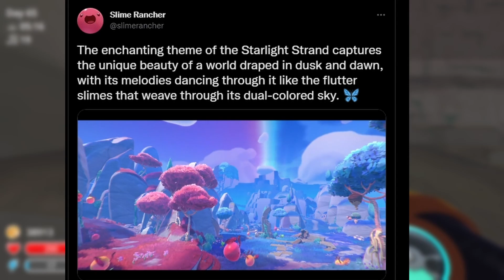NEW Flutter Slimes and Starlight Strand Music: Slime Rancher 2 OST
Here are the NEW flutter slimes, cotton slimes, and pink slimes and a preview of the Starlight Strand theme day music in Slime Rancher 2, The original soundtrack (OST) will be composed, again, by Harry Mack! Love this conservatory Slime Rancher song!

Slime Rancher 2 What We Know:

Slime Rancher 2 is a exploration, farm sim, and life sim adventure in FPS style that let's you play as Beatrix LeBeau, collecting and caring for slimes of different varieties on the new Rainbow Island. Keep your slimes happy in corral enclosures best suited for their individual properties. Keep those pesky tarr slimes away from your ranch as you collect slime plorts to sell for profit and continue to expand your ranch. A creature collector game where you trade with other ranchers, perform slime science, and explore ancient slime ruins! In this episode there is a place for every slime and every slime goes in it's place! Game developed by Monomi Park and you can play on PC, Xbox, PS4, and the Nintendo Switch Plortable Edition.

 starlight strand slime rancher slime rancher ost